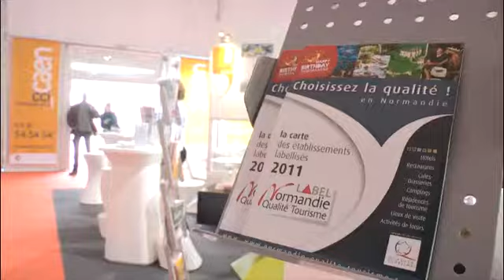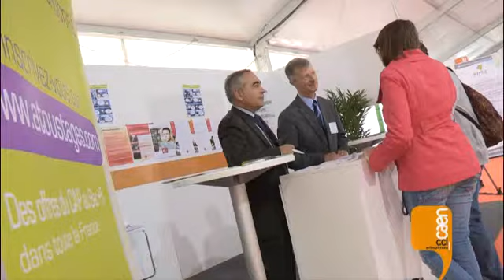aje.mp4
AJE, Association des Jeunes et l'Entreprise, vidéo réalisée pour la foire de Caen 2011